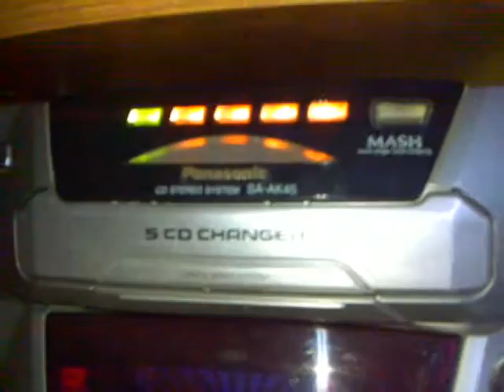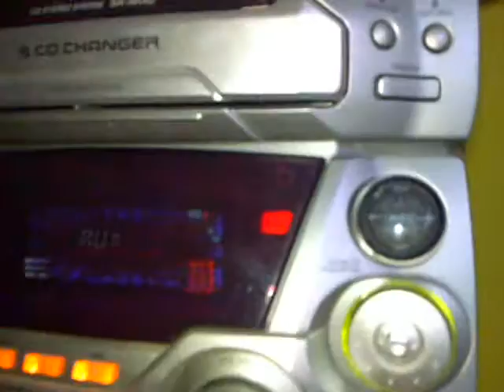Panasonic SA-AK45 & SB-AK45, Da Zoo - La la la